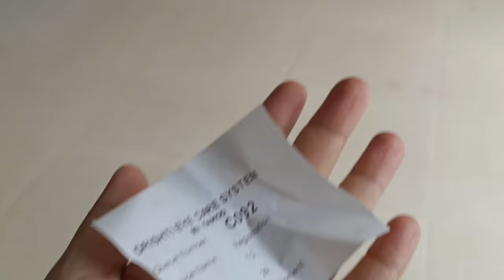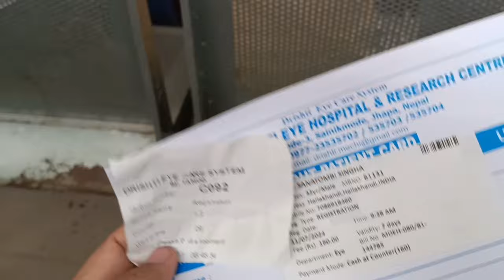Nepal🇳🇵 Drishti eye hospital se berani || Nepal🇳🇵chtpda Paisa Kaya puraga yani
Sana Singha
From Jaribon Bamonleikai